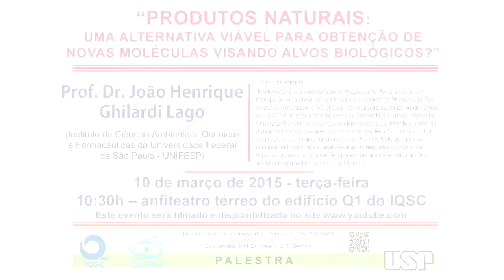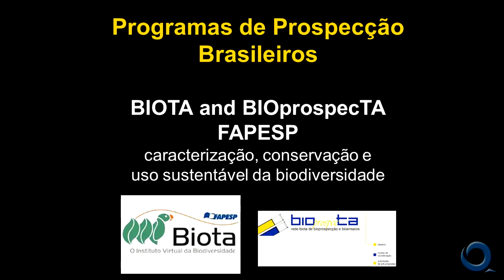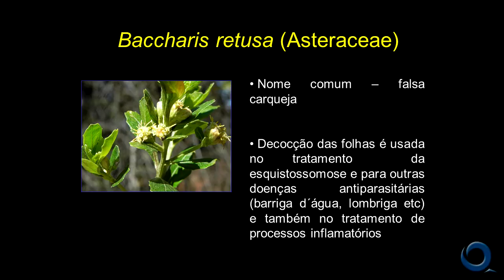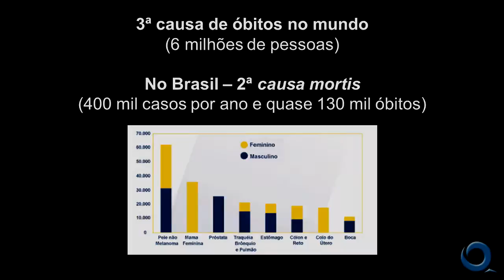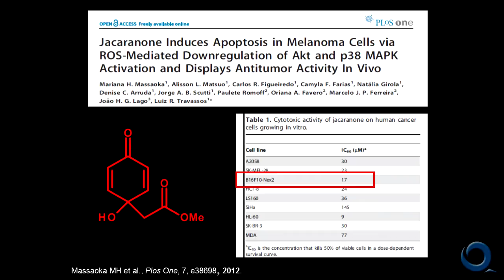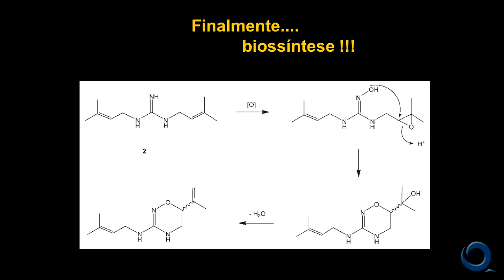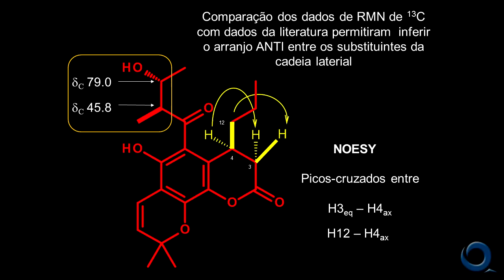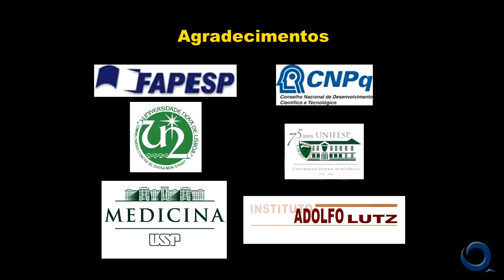Produtos Naturais: uma alternativa viável para obtenção de moléculas visando alvos biológicos?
Palestra realizada pelo Programa de Pós-graduação do Instituto de Química da USP São Carlos (IQSC) no anfiteatro térreo do edifício Q1 no dia 10/03/2015.

Palestra "Produtos Naturais: uma alternativa viável para obtenção de moléculas visando alvos biológicos?" do Prof. Dr. João Henrique Ghilardi Lago (lnstituto de Ciências Ambientais, Químicas e Farmacêuticas da Universidade Federal de São Paulo - UNIFESP).